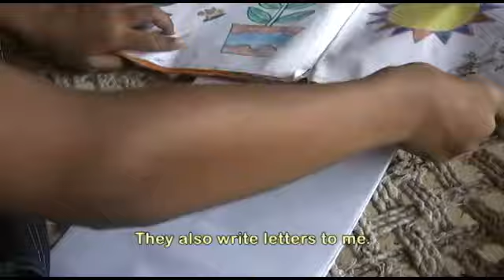Hope for Mahesh, CFCA sponsored child in India